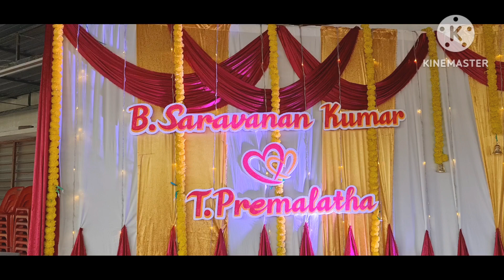23/1/23-WEDDING-TNC HALL TAIPING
23 /1/23-Morning Wedding-Tnc Hall Taiping
Groom Saravanan Bride Prema